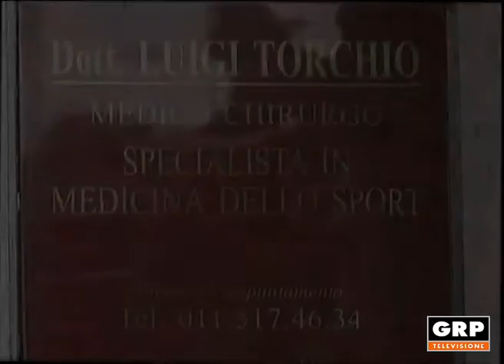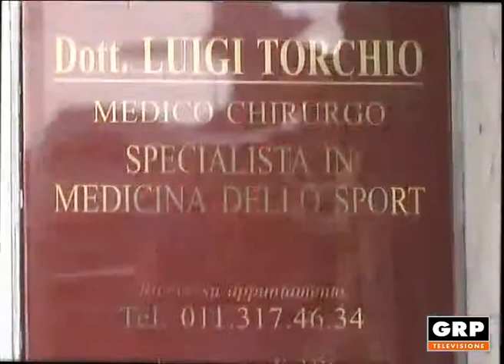I consigli del dott. Torchio 2017 pt74 - 23.10.2017 (GRP Tv)